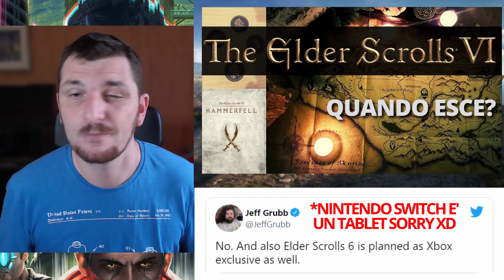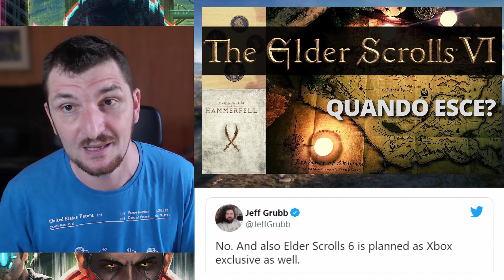The Elder Scrolls 6 Sarà una Esclusiva Xbox? Certamente (IMHO)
Vi argomento perchè a mio parere al lancio The Elder Scrolls VI sarà un'esclusiva Xbox Game Pass.